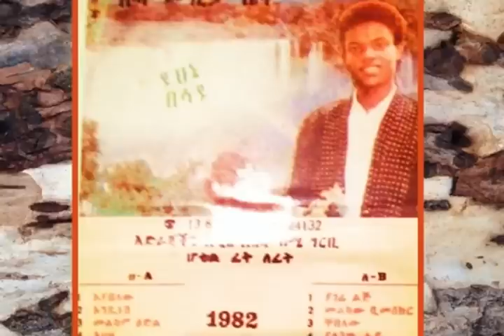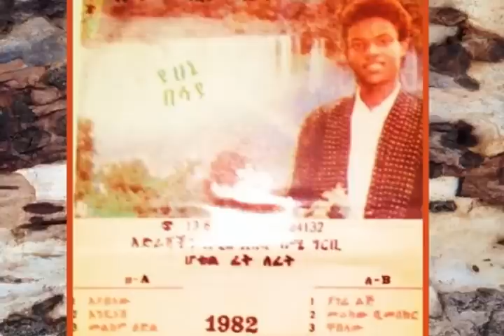Yehunie Belay" Aya belew Belew"- ይሁኔ በላይ “ አያ በለው በለው”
መስከረም 10/1982

ዜማ _ይሁኔ በላይ
ግጥም_ይሁኔ በላይ
ኪቦርድ_ ሃይለ እግዚያብሄር ገዳሙ
ሳክስፎን _ፈለቀ ሃይሉ
ቤዝ ጊታር _ደረጀ ተፈራ